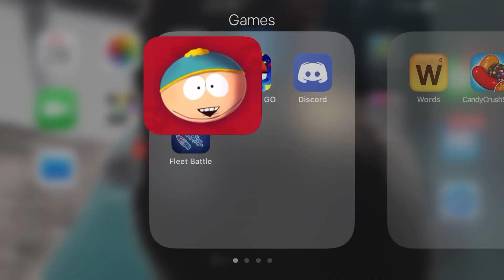6800 can’t take 2 bars HaHaHa